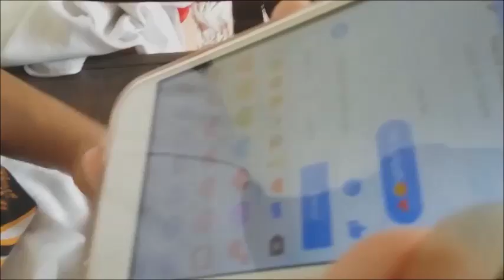Napraning dahil sineenzone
sineenzone tas napraning kawawa naman siya.